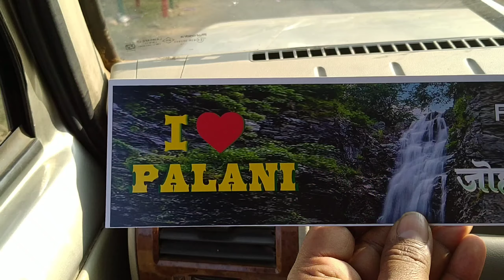Palani WaterFal Patratu Ranchi Hidden palace patratu khubsurat nazara